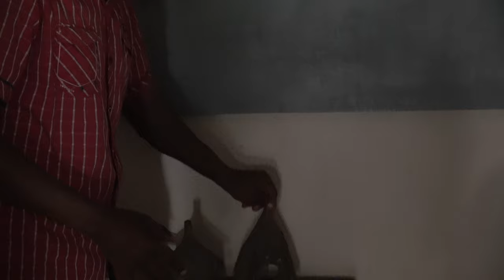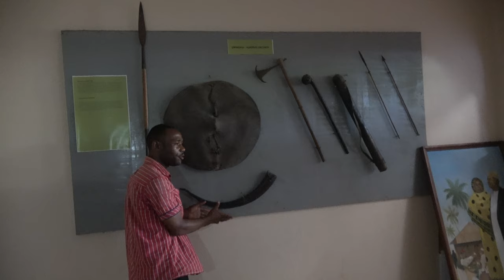Village Museum Tour 1-4 in Dar es Salaam -Tanzania Nov 2020 Roots & Culture Journey of a Lifetime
These are Highlights from our Tanzania Nov 20 - 30, 2020 Roots & Culture Tour. This is paradise in the tropics from Arusha to Dar es Salaam to Zanzibar Island. Join our next Journey of a Lifetime to Senegal & The Gambia April 2-12, 2021; Ghana May 24 – June 4, 2021; Tanzania Nov 18 – 29, 2021 and Ghana Dec 24, 2020 - Jan 5, 2021. Visit our website for details on future Africa Tours & Investments at Investments Subscribe to our YouTube channel and get all of the video highlights View our photo galleries on FB Twitter IG Email me at or Bomani Technology: Service-Support-Consultation.